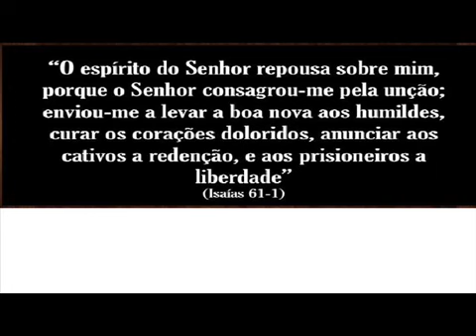TESTEMUNHO MUITO FORTE E IMPACTANTE DE TREMER A ALMA